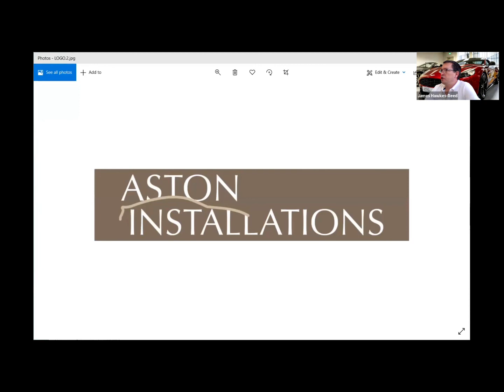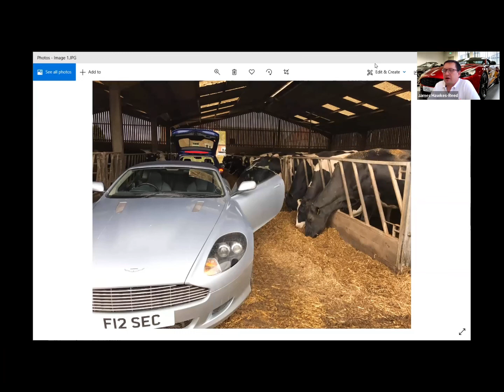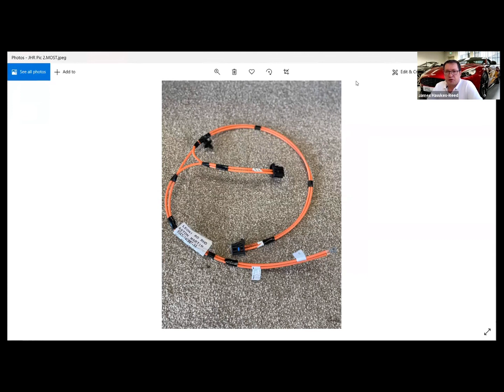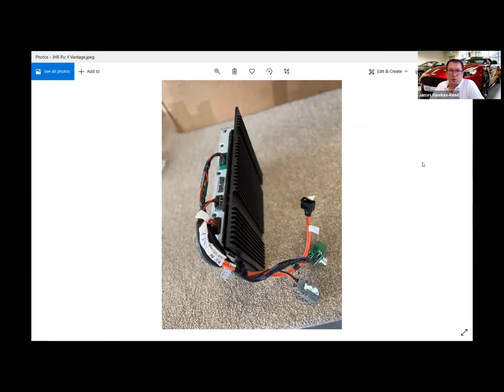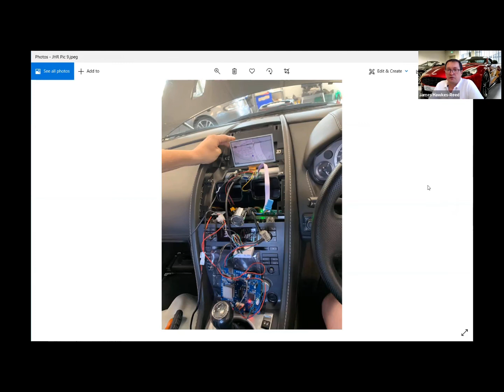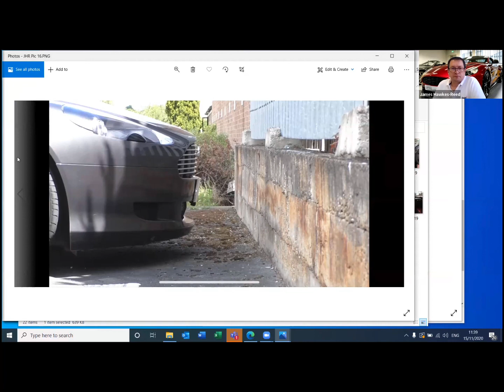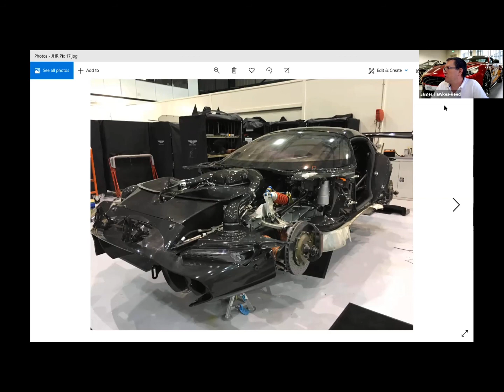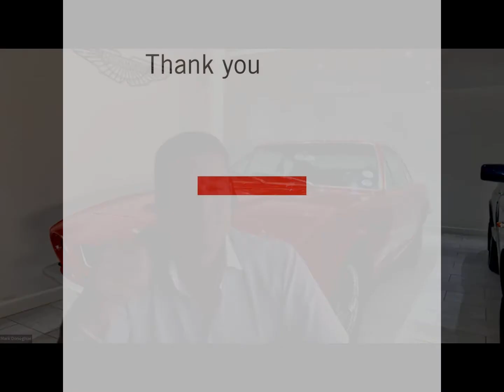Aston Installations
15th Nov 2020 'The premier source for all things with infotainment for your Aston Martin',  James Hakes - Reed answers a myriad of questions around infotainment, and provides fascinating expert insight.